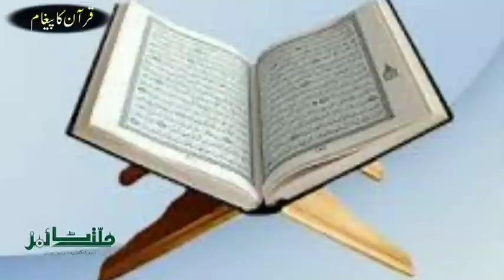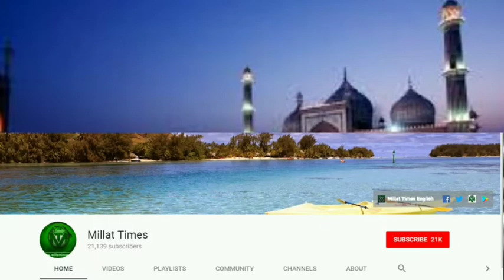Para:25, Qura'n Ka Paigham: Short- Urdu Tafseer of Qura'n Kareem By Mufti Jaseemuddin Qasmi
Account Details
IFSC: KKBK0004651
Kotak Mahindra Bank: Ishwar Nagar, Main Mathura Road New Delhi 110065